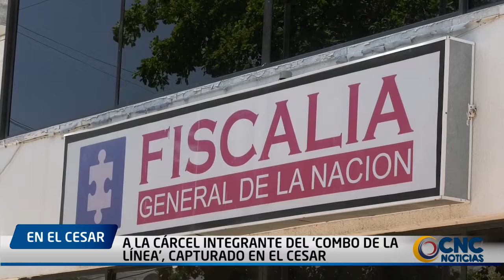A LA CÁRCEL INTEGRANTE DEL ‘COMBO DE LA LÍNEA’, CAPTURADO EN EL CESAR